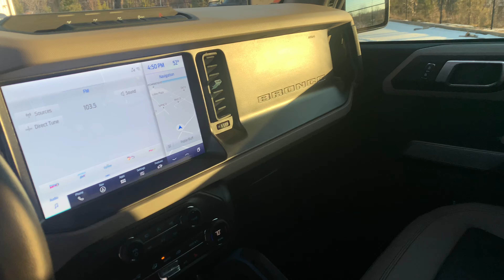2021 Ford Bronco WildTrak Advanced 4x4 2.7 Walk-around Video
Driving off in a brand new vehicle is nice. All is good in the world,
and you keep imagining driving it to places you always wanted to go
to. Say if you were looking to buy an SUV and won't settle on anything
else other than a Ford Bronco there can be bad news as you can't just
go ahead and buy a brand new one due to a massive shortage of
components and supply chain delays. Why not settle for the next best
thing and drive off in this 2021 Ford Bronco Advanced 4x4 WildTrak we
have today. This American hero is located in Missouri and has just
1,750 miles since new.

Timestamps
0:00 Introduction